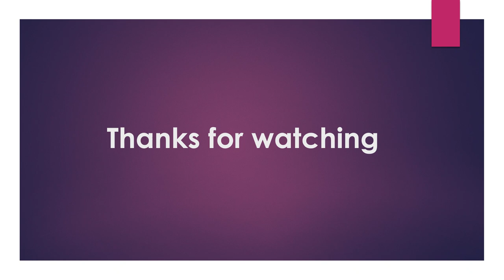Feni University//Faculty of Science and Engineering//Annual Excursion 2023//Faculty Members Sport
Feni University//Faculty of Science and Engineering//Annual Excursion 2023//Faculty Members Sport//Part 2

Video Credit: SM Rafiqul Islam